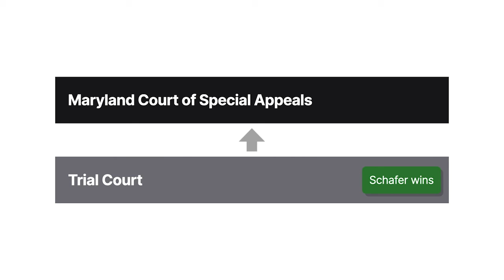Ghassemieh v. Schafer Case Brief Summary | Law Case Explained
Ghassemieh v. Schafer | 447 A.2d 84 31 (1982)

It’s all fun and games until someone gets hurt. Adults often use this adage to warn children about the possible consequences of innocent horseplay or practical jokes. But can one of those consequences be tort liability for battery or negligence? The Maryland Court of Special Appeals addresses this question in Ghassemieh versus Schafer.

During art class, a student, Elaine Schafer, pulled a chair from behind her teacher, Karen Ghassemieh, who then fell to the floor and injured her back. Nearly three years later, after the statute of limitations for battery had lapsed, Ghassemieh sued Schafer for negligence. At trial, Schafer testified that she intentionally pulled the chair away as a joke. She meant to make Ghassemieh fall on the floor but not to injure her. Schafer moved for a directed verdict, claiming that the evidence proved she committed battery instead of the alleged negligence. The judge denied the motion but instructed the jury that the definition of battery is intentionally causing contact that results in harm or offense. The judge also instructed the jury that if they found Schafer committed battery, they had to find in favor of Schafer because Ghassemieh brought an action for negligence, not battery. Ghassemieh objected to the judge’s battery definition, claiming that in Maryland battery requires not only intentional contact but also the intent to harm. And because Schafer testified that she didn’t intend to injure Ghassemieh, this element wasn’t met.

The judge overruled Ghassemieh’s objection, and the jury subsequently found in favor of Schafer. Ghassemieh then appealed to the Maryland Court of Special Appeals, again claiming that battery requires intent to harm. But she also raised a new argument that even if Schafer committed battery, her conduct could’ve also met the elements for negligence. Thus, the judge shouldn’t have told the jury that they had to find in favor of Schafer if her conduct constituted battery.

Want more details on this case? Get the rule of law, issues, holding and reasonings, and more case facts

Have Questions about this Case? Submit your questions and get answers from a real attorney